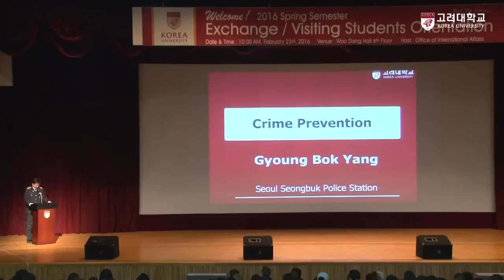[고려대학교 Korea University] 2016 고려대학교 2월 캠퍼스 소식 Video Clip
2016.3.2

고려대학교